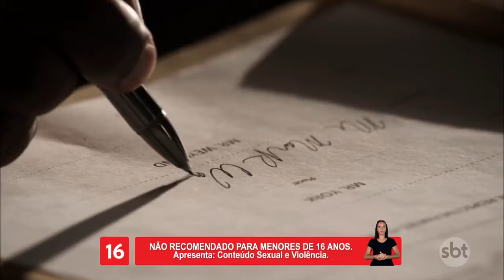Corrida Mortal 3 2012 TVRIP SBT DUBLADO